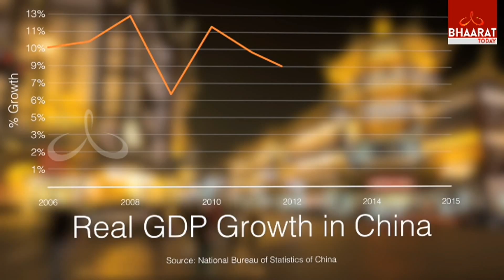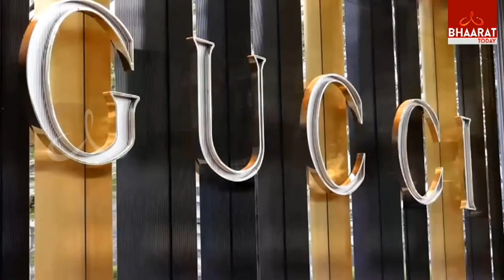చైనాకు చావు దెబ్బ | ఆర్దిక సంక్షోభం అంచున ఉగిసలడుతున్న చైనా | China Financial Crisis Fall Down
చైనాకు చావు దెబ్బ | ఆర్దిక సంక్షోభం అంచున ఉగిసలడుతున్న చైనా | China Financial Crisis Fall Down | Bhaarat Today